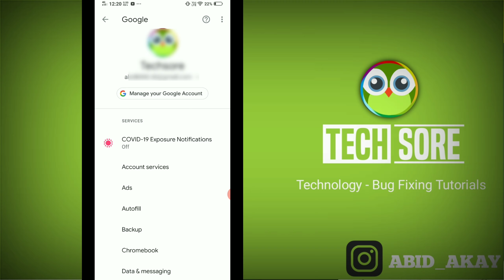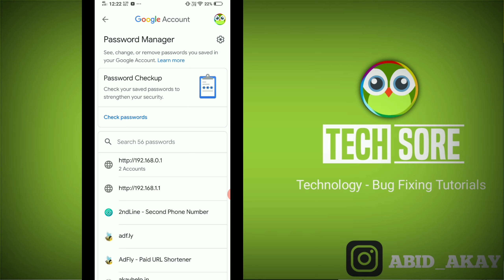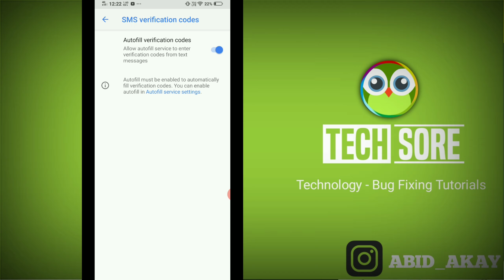What is Autofill in Android Mobile || Autofill All Settings in Vivo Y91 Phone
Dosto Iss Video me maine btaya hai ki kaise aap apne vivo ke phones me Autofill kya hai usko aap kaise istemaal kar sakte hai maine bataya hai.

Autofill kya hota hai kaise use kare

Talk soon,
Abid Akay